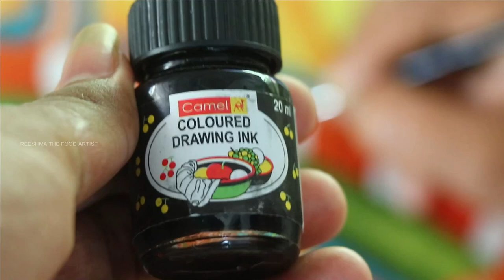KALIYA MARDHANAM | MURAL PAINTING | SRI KRISHNA | 55